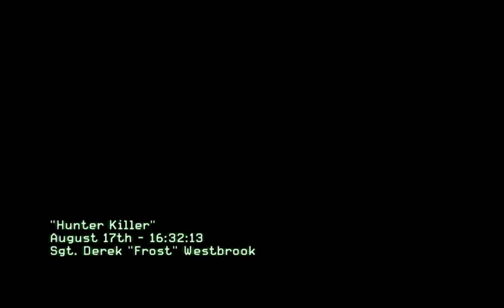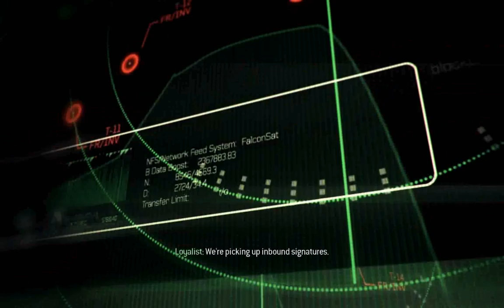Call Of Duty: Modern Warfare 3 Campaign Lets Play #2 Commentary